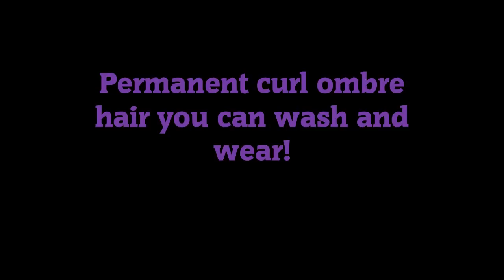Curl Ombre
A simple way to create permanent Curl Ombre in your hair using Pin-up home perm.